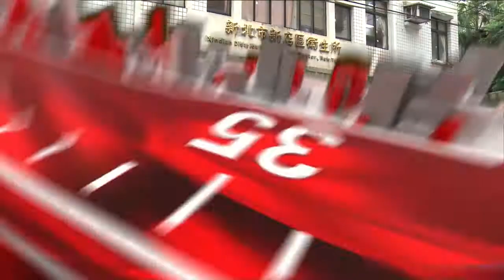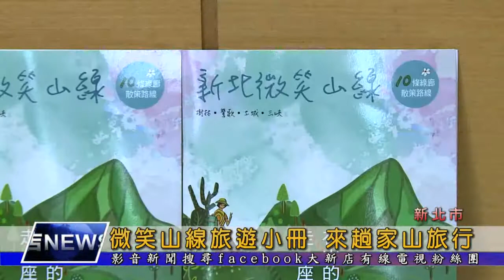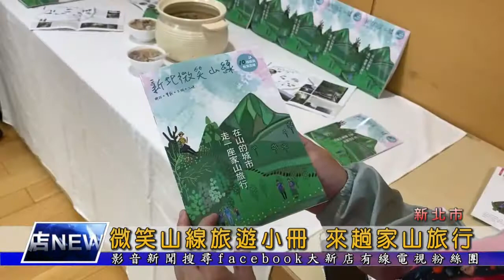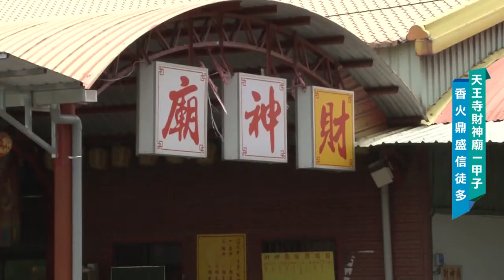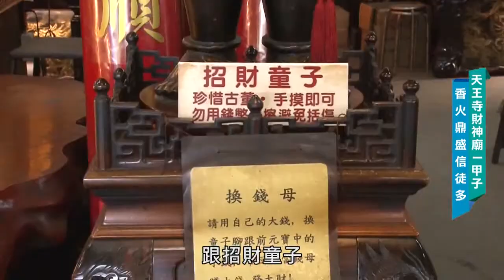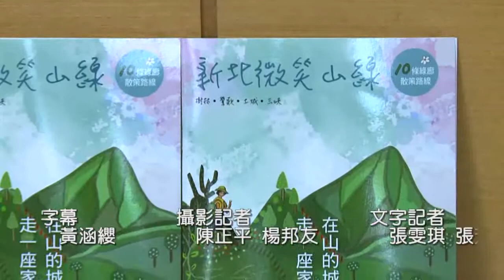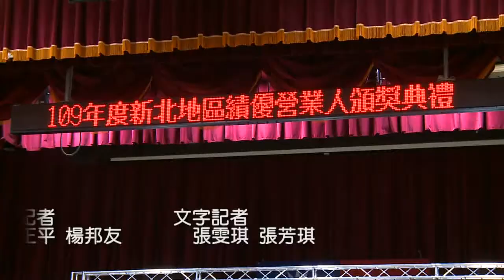大新店地方新聞1091012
1. 民眾排隊搶打流感疫苗 新北市衛生局呼籲 前往接種前 最好先打電話詢問
2. 新北市推出微笑山線10條散策路線旅遊小冊，邀請民眾來一趟家山旅行
3. 大新店有線電視配合國稅局相關稅務政策，推動帳單、發票電子化，獲頒109年度績優營業人殊榮
4. 南強工商表演藝術科二年級學生鍾家駿 勇奪金鐘兒童節目主持人獎 為校爭光
5. 今天的用心EYE台灣單元，要帶大家一起到新竹市歷史最悠久的天王寺財神廟